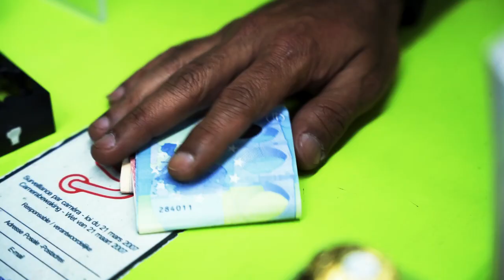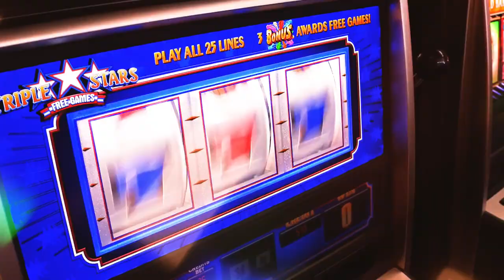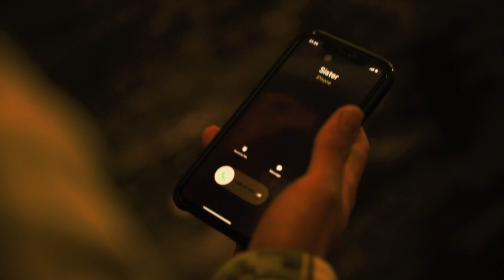Piggy Bank | Tibetan Short Film by Tenzin Gurmey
This is a short story about a boy called Tenzin who has been living together with his two siblings without their parents. Tenzin quit going to school, so he can support his family financially, but he is not able to find a job, so he feels helpless and hopeless. So, he decides to just rob a shop with his little brother and kept that money in a piggy bank. A few days later, when he decides to use the money, the money is nowhere to find. So he has to find out who took the money.

Grading: Arda Guneysu

Actor and Actress: Tenzin Tsephel, Tenzin Sherab and Tenzin Yangzom

This short film is my first short film ever and made it with no budget and a lot of love.